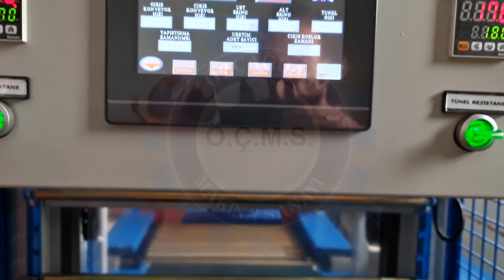Otomatik shrink makinası | Hortum ve kablo paketleme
Tel, kablo ve hortum sektöründe faaliyet gösteren firmaların paketleme alanındaki ihtiyaç ve beklentilerini göz önünde bulundurarak shrink ambalaj makinelerini üretmekteyiz. Diğer paketleme yöntemlerine kıyasla shrink ambalaj daha ekonomik ve kolay uygulanabilmektedir.  Mekanik yapısı ve elektronik kontrol mekanizması sayesinde paketleme hattınızda verimlilik sağlamak, ürünleri hasara karşı korumak ve depolama alanınızı en üst düzeye çıkarmanıza yardımcı olmayı amaçlıyoruz. Otomatik besleme sistemine sahip olan K2PE-F Serisi, yaygın olarak çeşitli tavalı ve ya tekli ürün grupları için kullanılmaktadır. Üretim hızınıza ve bütçenize uygun shrink makinesi belirlerken doğru çözümleri bulmanıza yardımcı olmak adına daima yanınızdayız.

Shrink makineler ile ilgili detaylı bilgi için web sitemizi ziyaret edebilirsiniz ya da bizim ile iletişime geçebilirsiniz